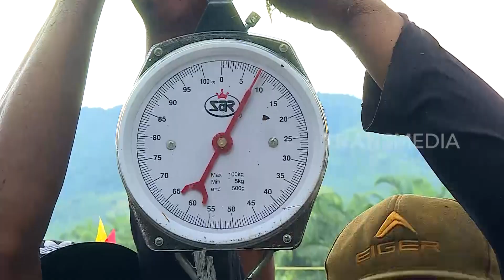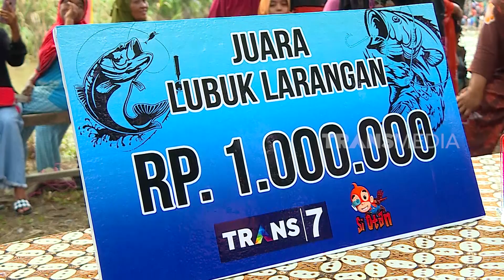Kemeriahan Panen Ikan Larangan Masyarakat Sumatera Utara | SI OTAN (14/03/23)